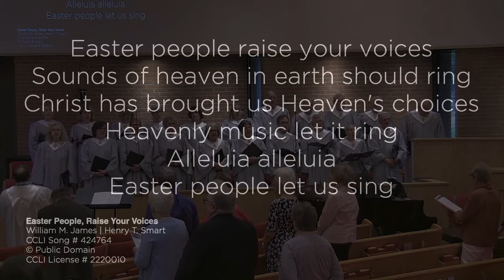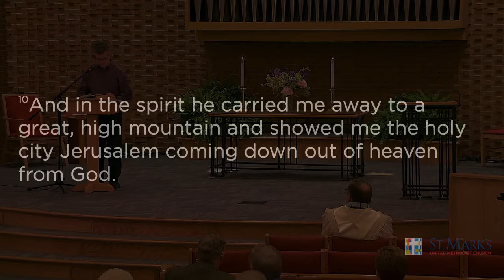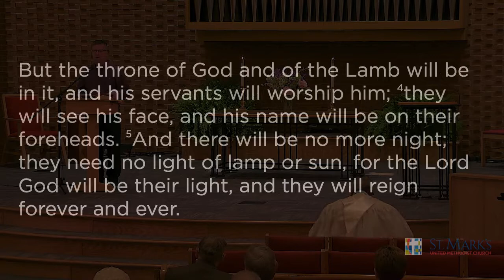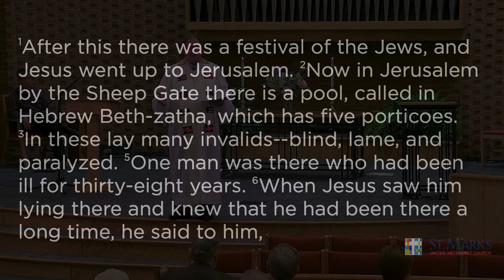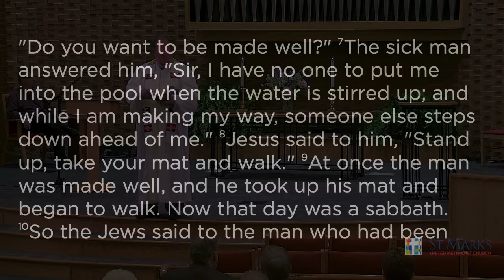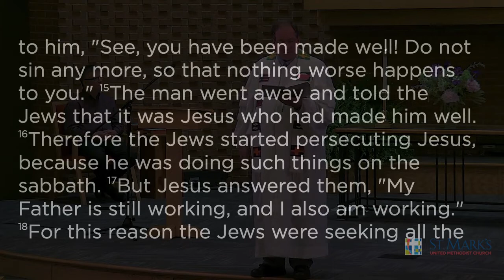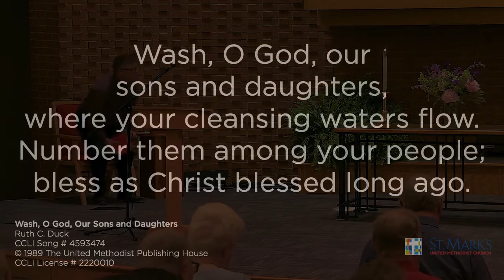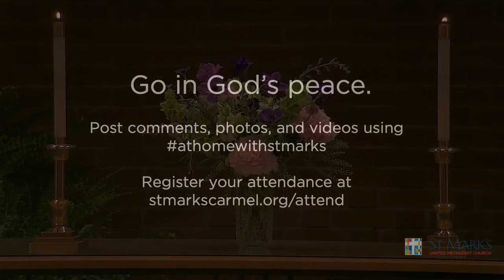Imperfect Followers: The Man by the Pool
Many people have lived by the axiom, “God helps those who help themselves.”  While this saying in not in the Bible this story seems to point in that direction.